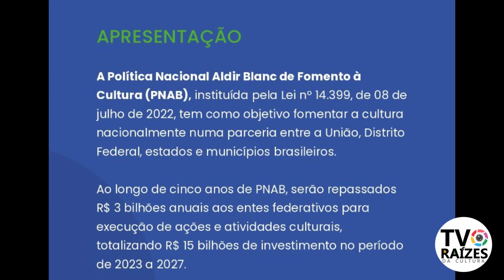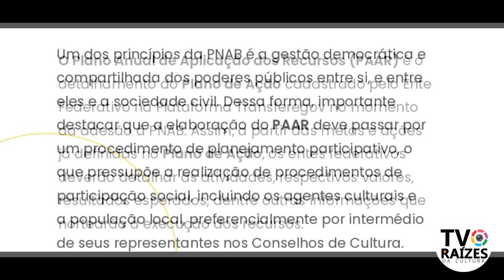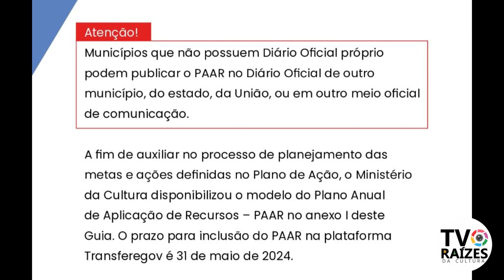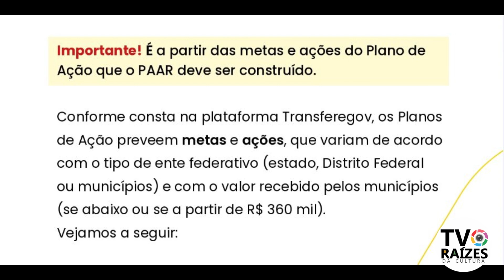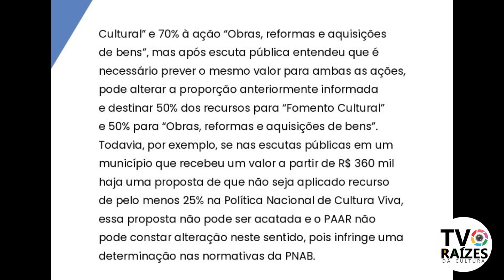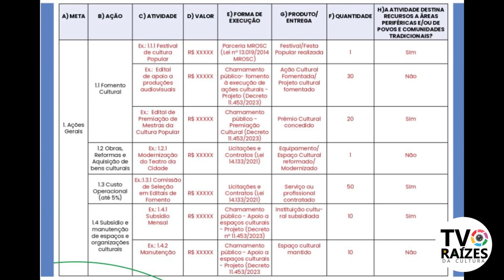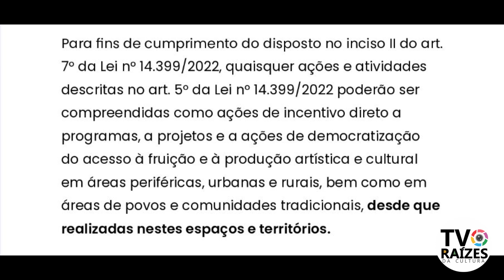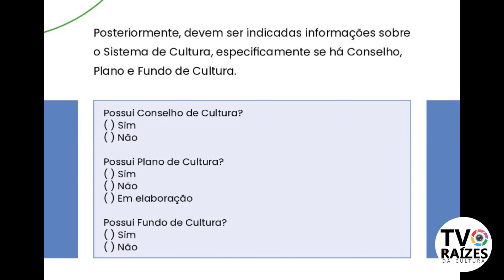Guia Prático da PNAB/Elaboração do Plano Anual de Aplicação dos Recursos (PAAR)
A @TVRAÍZESDACULTURA e o BLOG RAÍZES NOTÍCIAS, publicam em vídeo Guia Prático da PNAB para Elaboração do Plano Anual de Aplicação dos Recursos (PAAR).

Aqui as pessoas irão encontrar todas as informações necessárias para a elaboração do Plano Anual de Aplicação dos Recursos(PAAR), da PNAB-Política Nacional Aldir Blanc de Fomento à Cultura.

Para conhecer a cartilha em sua totalidade, acesse o link a seguir